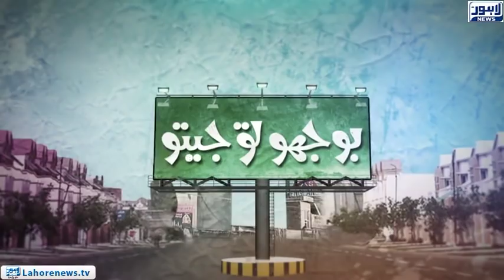Bhoojo To Jeeto - Part 02 - A Newly Married Couple Sings Together